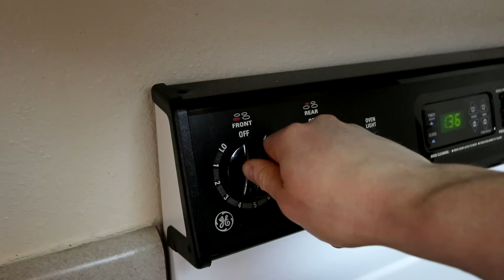THE SECRET TO GAINING MUSCLE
MY SUPPLEMENTS!

1 lb chicken
1/4 cup peanut butter
1/4 cup soy sauce
2 tbsp. rice vinegar
2 tbsp. olive oil
Seasonings of your choice
Sriracha sauce

Per serving:
290 calories
13g fat
5g carbs
38g protein